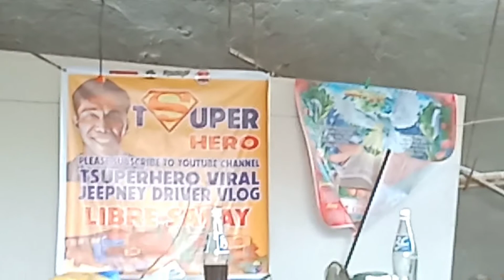Pinagawa ko kay idol MIKE KALIKOT ang HONDA CLICK 125 KO.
honda click common issue.